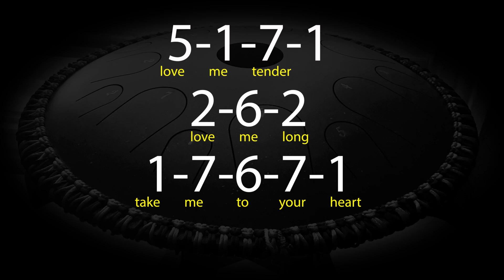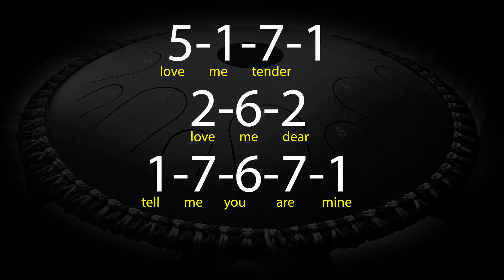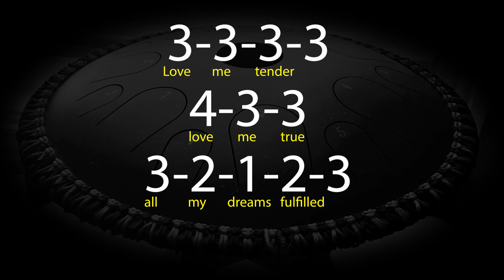Love Me Tender : Steel Tongue Drum play along with Backing Track 12,13,14 & 15 Tongue Drum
A very SPECIAL request by one of my student's GRANDMA -  "LOVE ME TENDER".
He told me that his grams has been playing HIS Tongue Drum!
I am so excited these drums are now "speaking" to all ages!

One of my all time fav song! Well. Elvis has always been my idol!
Simplified version of "Love Me Tender" in the key of C.
In the key of C with Backing Track
12,13,14 & 15 Tongue Drum